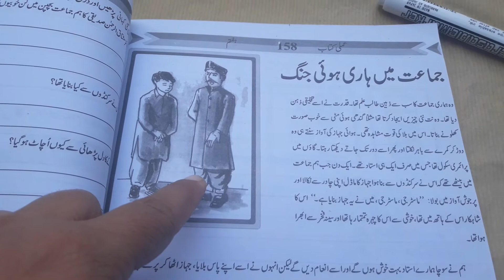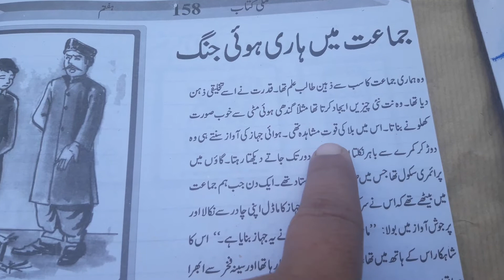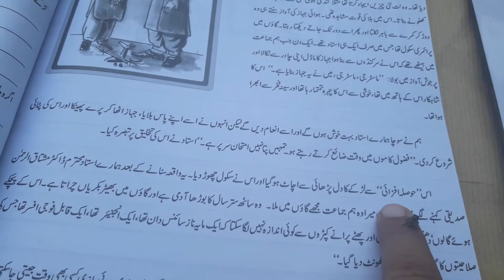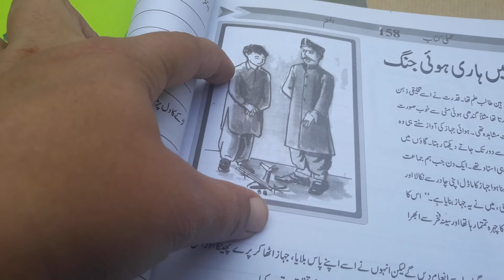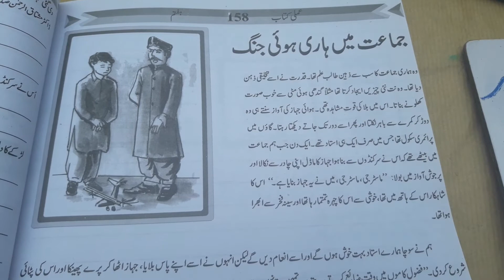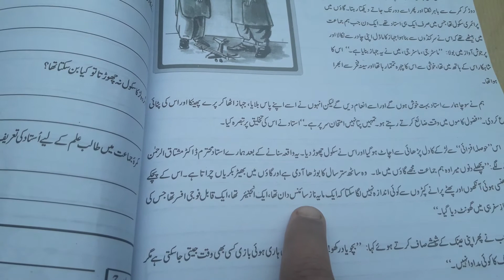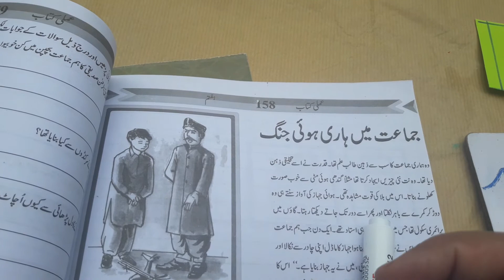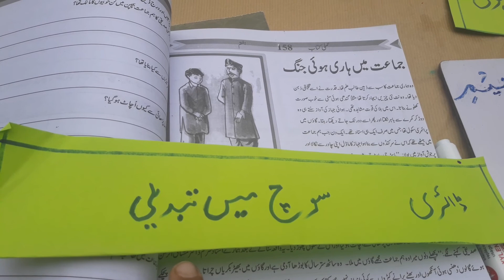Grade 5,6 ,7 subj urdu lect1 week 2